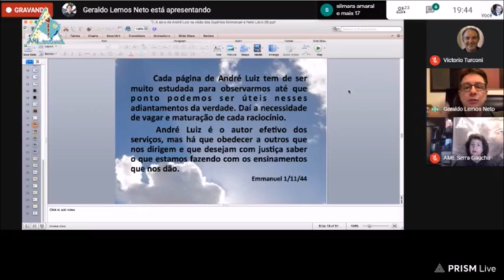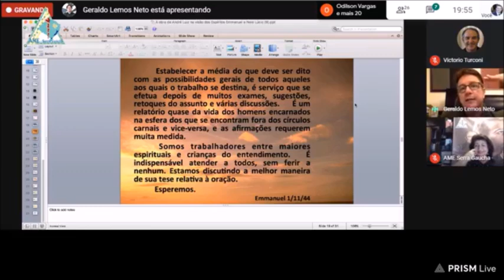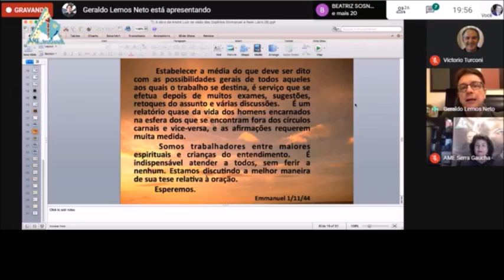"NÃO podemos permitir ENGANOS da FEB que ALTEROU Obras de CHICO Xavier e dos ESPÍRITOS!" GERALDINHO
Emmanuel e Neio Lúcio escrevem por Chico Xavier que cada ponto da obra de André Luiz foi muito estudado e ponderado por espíritos superiores a eles: os 12 sábios que Chico revelou que coordenaram a obra, um deles foi Sócrates.
Geraldinho: " A gente nota o carinho e o cuidado da Espiritualidade Maior com cada frase, cada período, cada página, cada palavra colocada ali tem o seu peso, a sua importância
Por isso que nós temos que primar pela originalidade das obras de Chico Xavier. Eu até sugiro às pessoas que procurem na internet, nos sebos, nas livrarias que vendam livros antigos, procurem livros da 1ª edição da obra de André Luiz.
Nós precisamos encontrar todas as 1ªs edições para zelarmos pelo seu conteudo original, para que as editoras - no caso a FEB  que teve edição de todos os livros de André Luiz até 1969, para que novidades não sejam inseridas no texto. Até por boa fé de tentar mudar e atualizar...mas isso é um engano que nós não podemos permitir!"

Webnário - A Obra de André Luis segundo o Espírito de Emmanuel e Neio Lúcio - Palestrante: Geraldo Lemos Neto em 26/9/2020 - TV - AME Serra Gaúcha